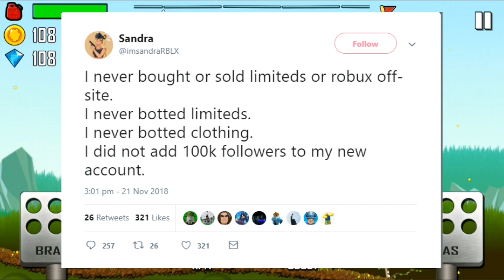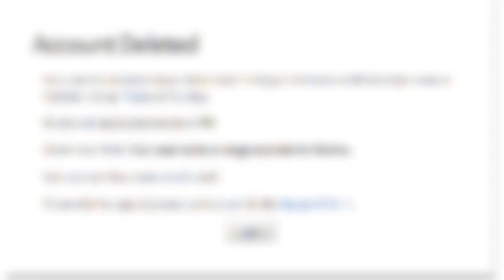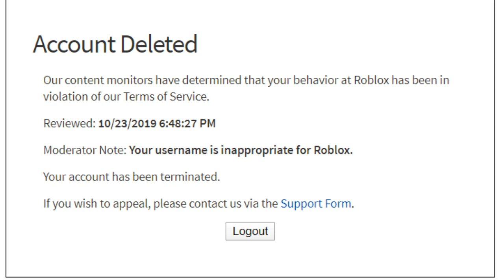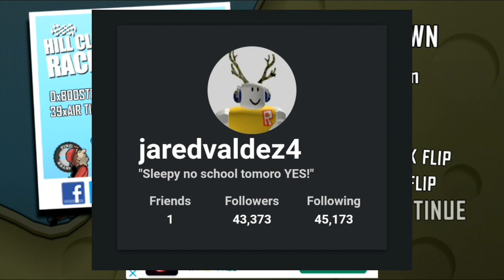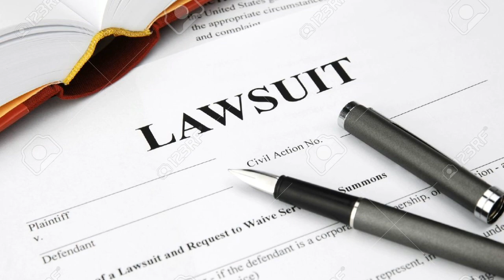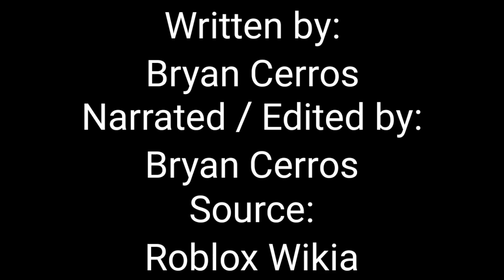Top 7 Most Infamous Users in Roblox History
In today's video, I go over 7 of the most infamous players / figures in Roblox history. I might do more list videos, who knows?

⏱️TIMESTAMPS⏱️
0:00 Intro
0:31 Number 7
1:56 Number 6
3:27 Number 5
4:47 Number 4
6:12 Number 3
7:35 Number 2
9:22 Number 1
11:34 End credits